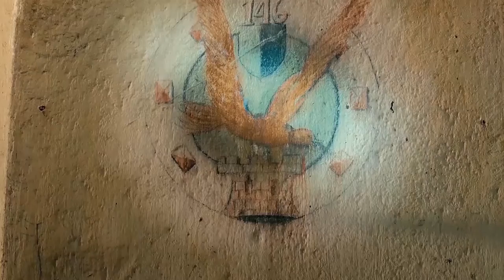L'Ouvrage du Bambesch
Visiter le Petit Ouvrage du Bambesch, c'est découvrir ses trois blocs de combat, sa tourelle à éclipse, son usine électrique, ses installations sous-terraines à plus de vingt mètres de profondeur.
C'est aussi comprendre l'histoire de la ligne Maginot, et voir qu'au delà des idées reçues, elle a parfaitement rempli sa mission.

Un souvenir de l'histoire, à visiter et revisiter en famille...

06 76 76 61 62

Copyright EFKA Films

Artiste : __url_artiste__